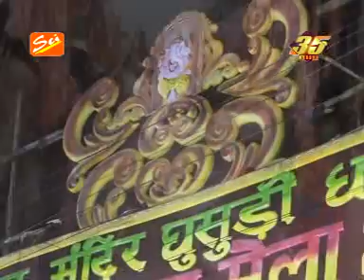Sawro Salono Baithiyo सज धज के || Beautiful Khatu Shyam Bhajan || 2016 || Sanju Sharma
[HD]  All Best Song In Devotional.
Must See , Share To Others And Subscribes The Channel " Shree Cassette Industries " For Regular Updates Of New Devotional Videos.

⇒Album Name: Khatu Ka Raja Mehar Karo

⇒Singer Name: Sanju Sharma

⇒Music Director: Dipankar Saha

⇒Production : Shyam Aggarwal

⇒Video Editing : Rajesh Pandey

⇒Writer : Nandu Ji, Nirmal Ji

⇒Copyright: Shree Cassette Industries (SCI)

Watch “Sawro Salono Baithiyo सज धज के” From Shree Cassette Industries